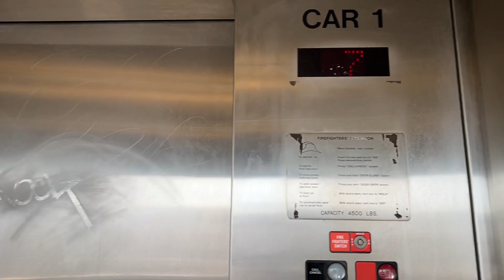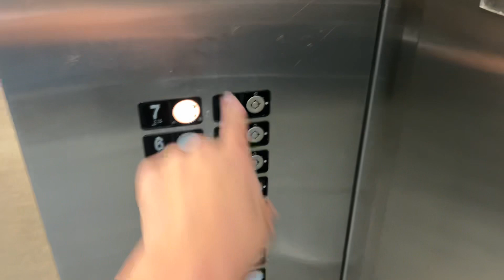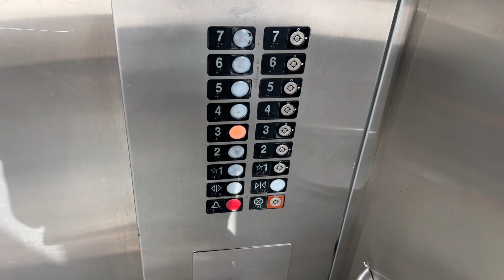Final Ride | Northern Roped Hydraulic Elevators | Tacoma Dome Station | West Garage | Tacoma, WA